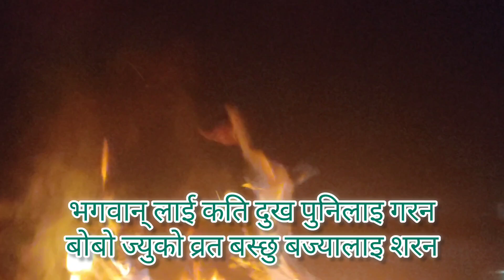new nepali folk song ~ chutkila 2 देविदेवताको भाकल गरि गाइने गीत 🎼 भगवानलाइ कति दुख …✅🎥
Local song ~ chutkila 2 • भगवानलाइ कति दुख | new nepali folk song from dolpa | night time

rabi bohora youtube channel
Rabindra bohora vlog
Dolpa culture , nepali local culture
Nepal daily life
nepali village culture , village life tour
new nepali deuda song , new nepali deuda , nepali deuda video , nepal travel diaries
himalayan village vlogger
village life youtube
Nepal explore
New nepali vlog  nepal , offbeat places , village lifestyle video
nepal best trekking places
 Nepal beautiful village Nepal , himalayan village life , hidden paradise dolpa , hidden place , nepal life style video
dolpo nepal , Life in mountain Life in Karnali
Nepal village documentary